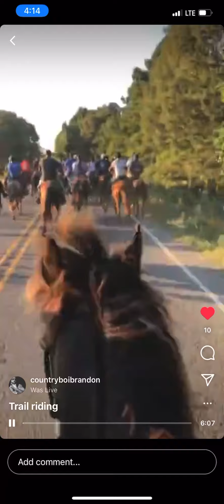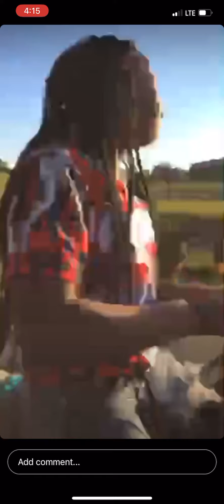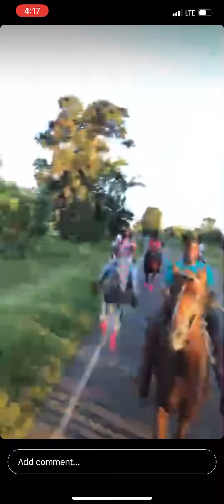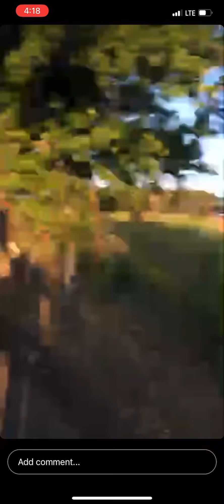Pony Xpress legendary ride with the guys